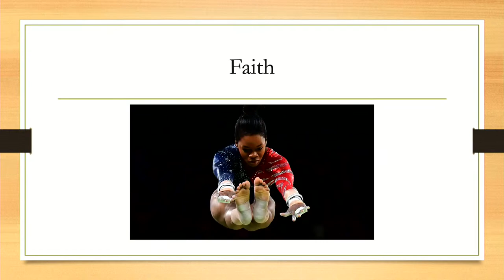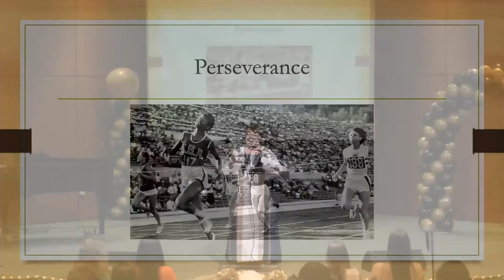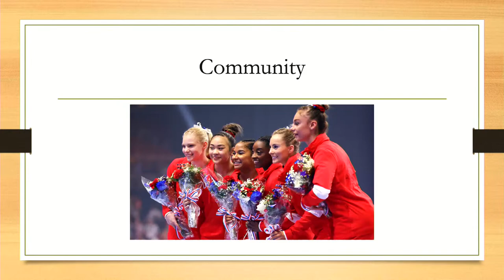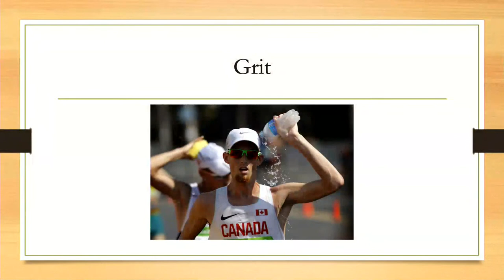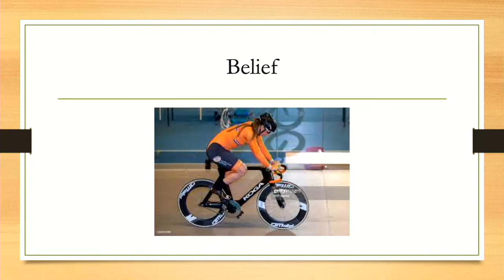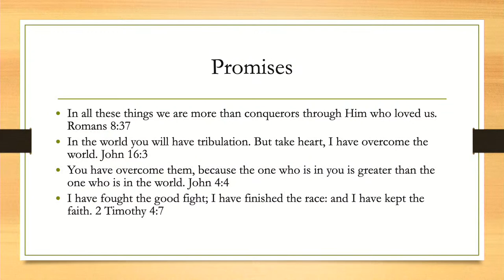Master of Science in Speech-Language Pathology White Coat Ceremony 2021